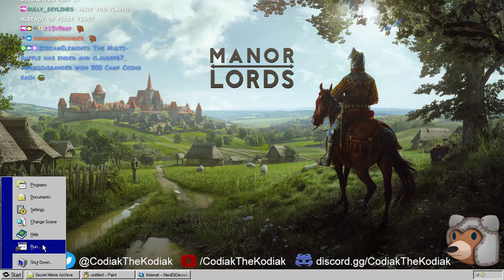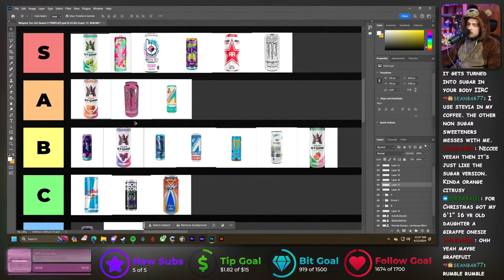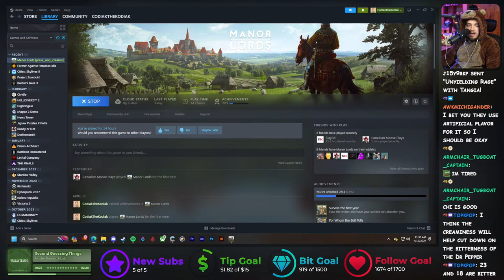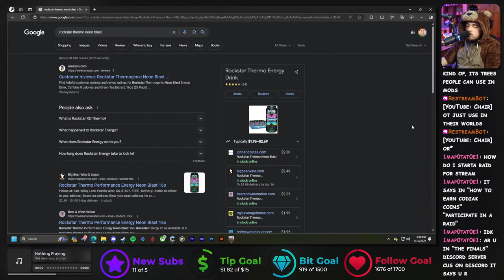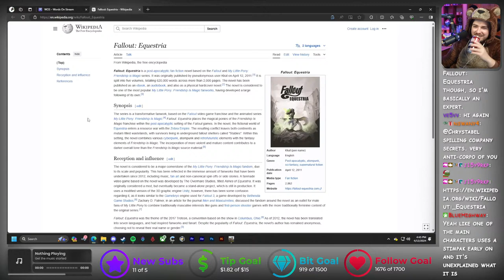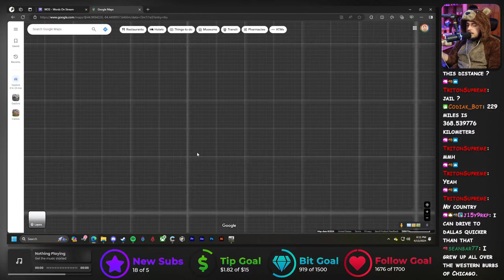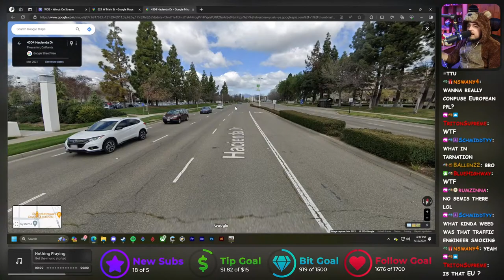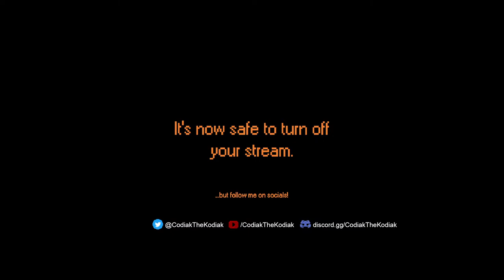COULD IT BE GAME OF THE YEAR??? 🤯 | Manor Lords Early Access Stream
Today I'm excited to be taking an early look at one of the most wishlisted games on Steam, Manor Lords (courtesy of the publisher Hooded Horse). Manor Lords is a medieval strategy game featuring in-depth city building, large-scale tactical battles, and complex economic and social simulations. Rule your lands as a medieval lord -- the seasons pass, the weather changes, and cities rise and fall. Have a question?

MUSIC